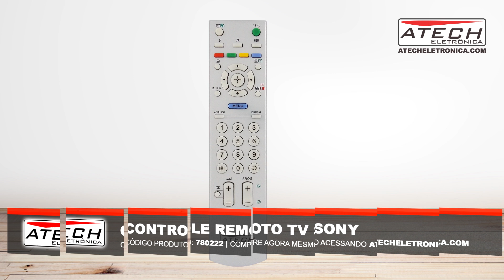Controle Remoto TV Sony KDL-32U2530 (780222)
Controle Remoto para TV Sony

Garantia: 90 dias

Fabricante: Produto Importado